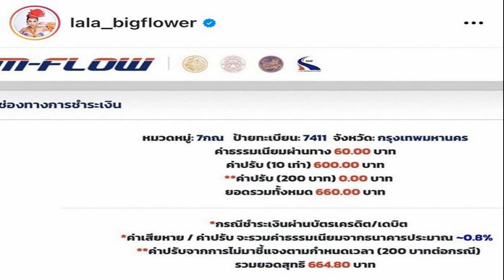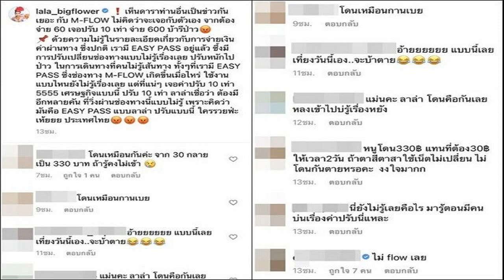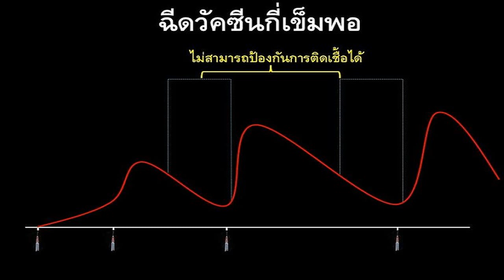หมอปลา แนะเจ้าของบ้าน ให้เผาทิ้ง ล้างสิ่งไม่ดี กกน เปื้อนเลือดฝังใต้บันได เชื่อคนทำน่าจะคลั่งไคล้เรื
หมอปลา แนะเจ้าของบ้าน ให้เผาทิ้ง-ล้างสิ่งไม่ดี กกน.เปื้อนเลือดฝังใต้บันได
หมอปลา แนะเจ้าของบ้าน ให้เผาทิ้ง-ล้างสิ่งไม่ดี กกน.เปื้อนเลือดฝังใต้บันได เชื่อคนทำน่าจะคลั่งไคล้เรื่องการเล่นไสยศาสตร์
เมื่อวันที่ 24 ก.พ.65 หมอปลา มือปราบสัมพเวสี ให้สัมภาษณ์กับ ‘ข่าวสดออนไลน์’ ถึงกรณีมีคนซื้อบ้านมือสองมารีโนเวท แล้วพบกางเกงชั้นในเก่าเปื้อนเลือดฝังใต้เสาบันไดรวม 12 ตัว
หมอปลา กล่าวว่า ถ้ามองในมุมของตน เชื่อว่าเจ้าของบ้าน น่าจะคลั่งไคล้เรื่องการเล่นไสยศาสตร์ เขาหรืออะไรต้องเชื่อว่าสามารถทำให้คนในครอบครัวเขา หรืออะไรก็แล้วแต่ เป็นของเขา ปกติกรณีการเอากางเกงชั้นในเปื้อนเลือดไปฝังนั้น ต้องทำไม่ดีอยู่แล้ว แต่จะชนะหรือแพ้ ไม่มีผลหรอก แต่ใจเขามันแพ้ไปแล้ว เพราะเขาคิดอกุศล สิ่งเหล่านี้ที่สามารถทำให้คนชนะ คนแพ้ คนรัก คนหลงหรือเลิกราได้หรือไม่นั้น มันทำไม่ได้ สิ่งที่ทำได้คือสันดานและตัวเราเอง แต่เมื่อคนที่เชื่อไสยศาสตร์ ไม่มีที่พึ่ง ทำแล้วมันชนะฝั่งตรงข้าม เขาทำหมด

ในกรณีของเจ้าของบ้านที่เจอกางเกงในแล้วต้องทำอะไรหรือไม่นั้น ก็ให้ทำพิธีขุดออกแล้วเผาทิ้งไปเลย สิ่งเหล่านี้มันไม่ดี ไม่เป็นมงคล จะเกิดอาถรรพ์หรือไม่นั้น ไม่เกิดหรอก ถ้าหากตัวเจ้าของบ้านเป็นคนดี อยู่ในศีลธรรม ก็จะไม่มีอะไรจะทำร้ายเขาได้ แต่ถ้าหากว่าเจ้าของบ้าน ไม่สบายใจก็ติดต่อมาหาตนได้ ตนจะไปช่วยดูให้ จะได้ไม่ต้องไปทำพิธีกรรมให้หมดเงินหมดทอง

ทั้งนี้ อยากฝากถึงหมอที่ทำไสยศาสตร์ ที่มาทำพิธีกรรมต่างๆแบบนี้ มันเป็นวิธีการที่ไม่เหมาะสม สกปรก โสโครก และที่สำคัญมันก็ใช้ไม่ได้จริงมันก็ไม่เกิดผลจริง ตนเป็นห่วงคนที่เชื่อเรื่องพวกนี้ว่าอาจจะตกเป็นเหยื่อของพวกมิจฉาชีพที่อ้างตนว่าเป็นหมอเสน่ห์ก็ได้